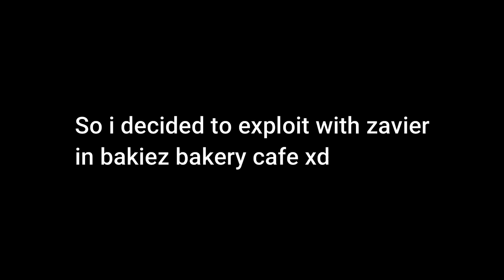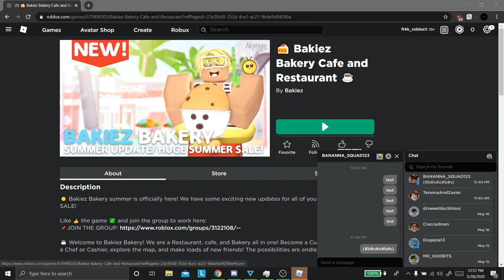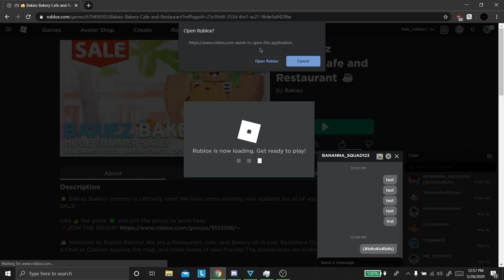Trying not to get banned in bakiez bakery cafe - Roblox exploiting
And suddenly.. I GOT BANNED